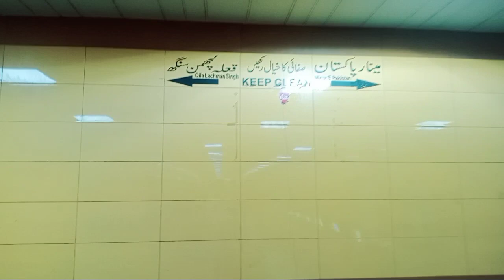Qila Lachman Singh in Lahore Pakistan| Shiva| Shiva moral story| Lahore history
Qila Lachman Singh, also known as Lohari Gate, is a historic fort located in Lahore, Pakistan. It was constructed by Lachman Singh, a ruler of the Sikh Empire, in the mid-19th century. The fort served as a defensive structure to protect the city from external threats and was strategically positioned near the Lohari Gate, one of the entrances to the walled city of Lahore.

The architecture of Qila Lachman Singh reflects a blend of Mughal and Sikh influences, characterized by its solid brick walls, bastions, and watchtowers. The fort's design also features traditional Sikh motifs and decorative elements, showcasing the cultural heritage of the Sikh Empire.

Today, Qila Lachman Singh stands as a symbol of Lahore's rich history and architectural legacy. While it has undergone restoration efforts over the years, the fort remains an important historical landmark and a reminder of the city's past.

Lahore Hindu temple.
Lahore city
badami bagh Lahore Hindu temple

1. Hindu life style in Punjab
2. Pakistan Hindu vloggers
3. lahore Village life
4. Punjab village life
5. shiva life story
6. Pakistan beautiful village
7. Hinduism in Pakistan
9. Pakistan Hindu vloggers
10. Pakistan village
11. daily vlog
12. siva panu vlog
13. shiva panu vlog
14. Shiva Pannu Vlog
15. panu vlog
16. Seeva panu Vlog